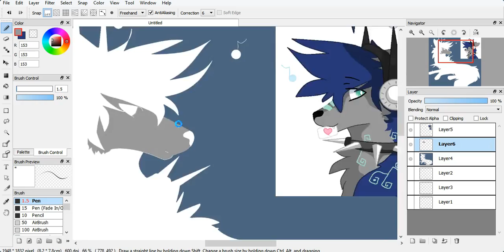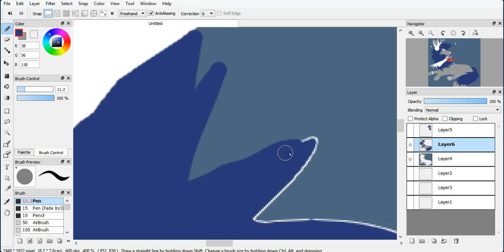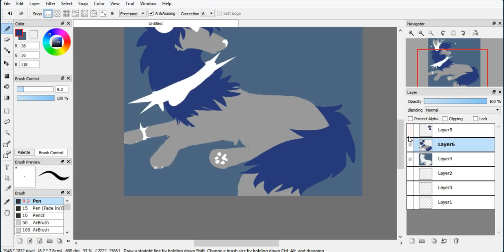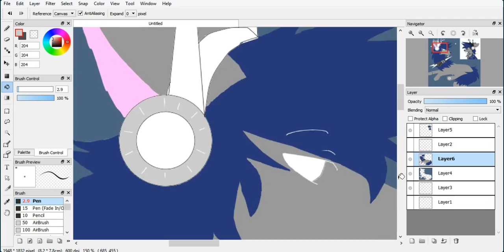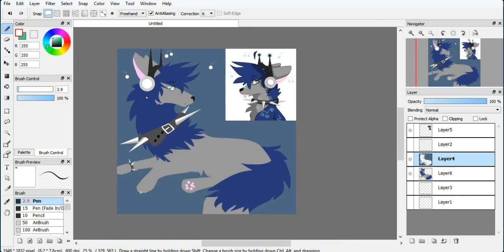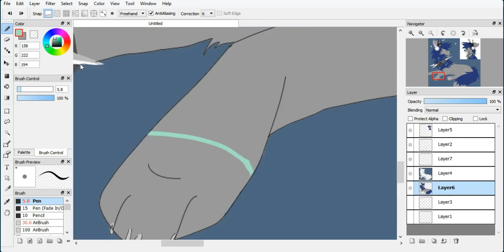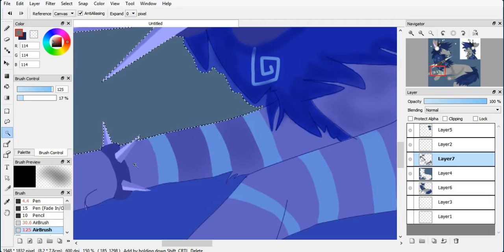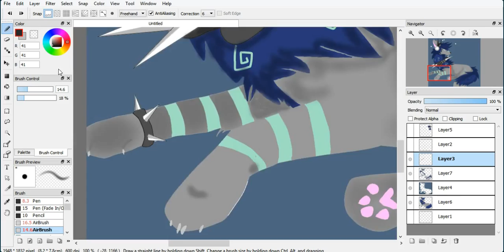Animal2413 SpeedPaint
I am trying somthing new on my computer and sorry about the headphones something went wrong but it ok and hope you guys like this video:3